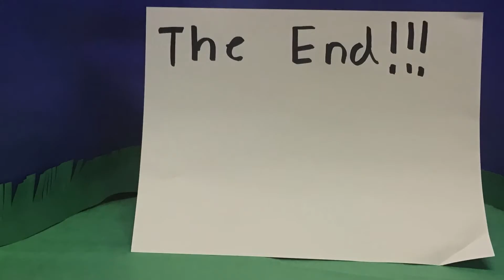Carson S. - Raul T. Group Video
Video entry by Carson S. and Raul T. for the 2021 Color, Cut, Create Contest.

Thank you, Carson S. and Raul T.! And thank you, Merrill Rainey, for putting together this fun contest for the 2021 Ohioana Book Festival!